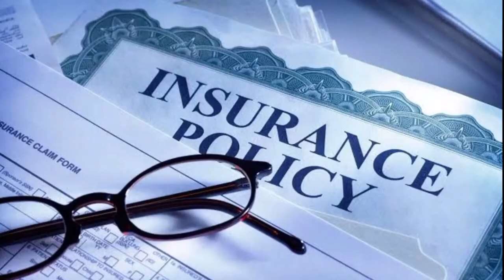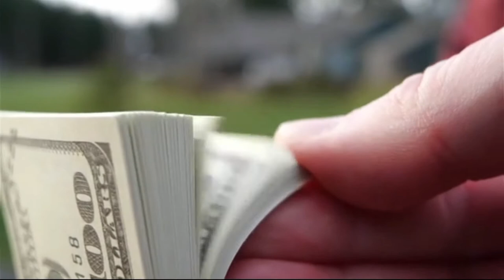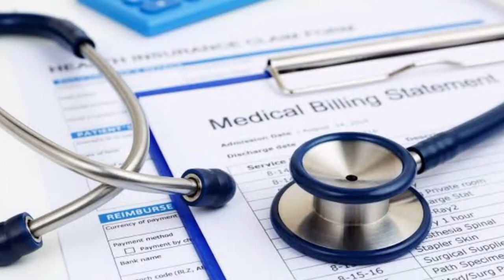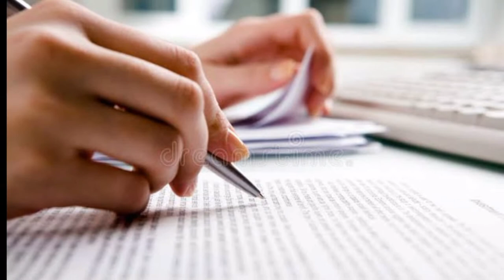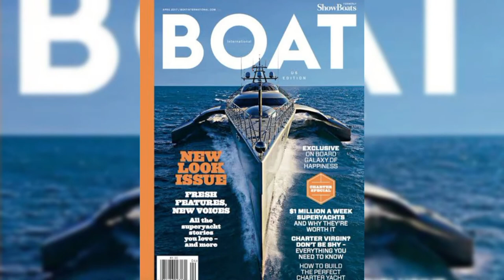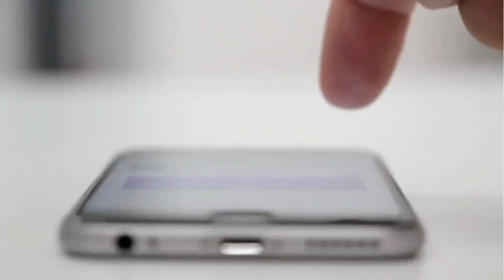Hidden Yacht Ownership Costs